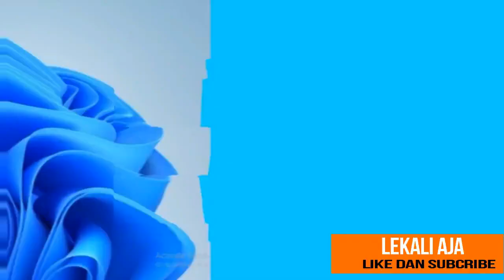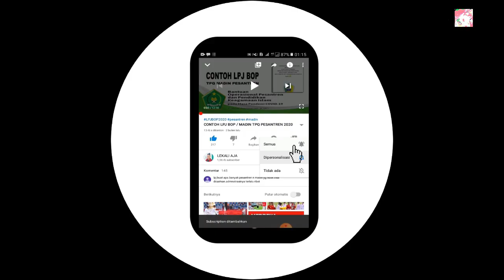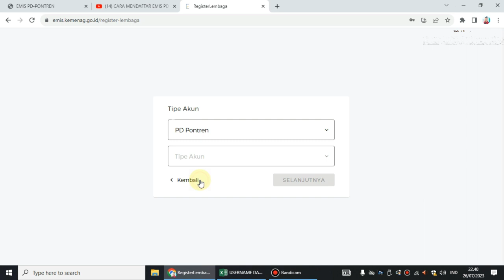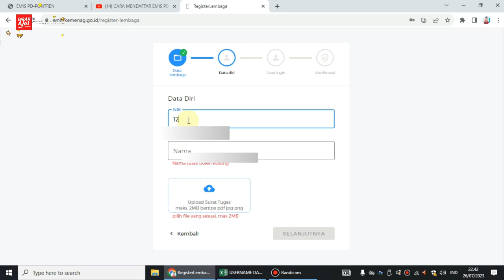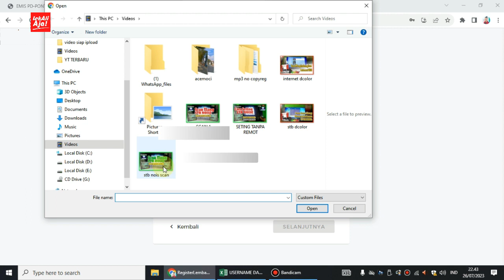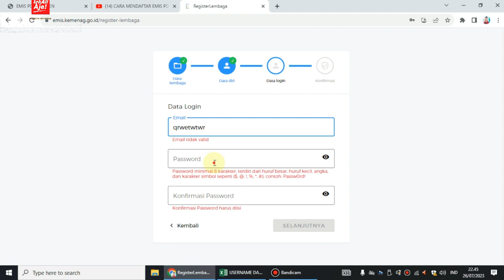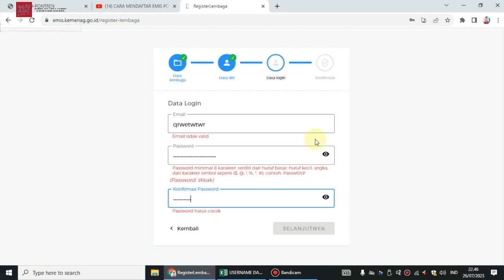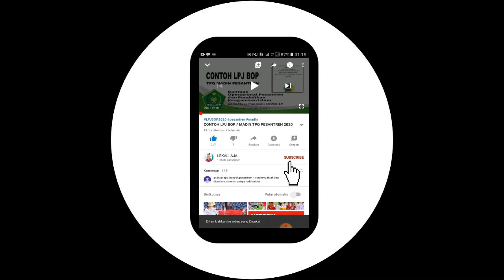CARA DAFTAR BARU EMIS 4.0 PD PONTREN SEMESTER GANJIL TA 2023/2024 | UPDATE EMIS PD PONTREN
Merujuk pada Surat Edaran Direktur Jenderal Pendidikan Islam Nomor: B-727.1/Dj.I/06/2023
tanggal 26 Mei 2023 tentang Ekosistem Pendataan Pendidikan Islam pada Kementerian Agama
berkaitan dengan periode pendataan dan pemutakhiran data menggunakan EMIS 4.0, dengan ini kami
informasikan beberapa hal sebagai berikut:
1. Pemutakhiran data EMIS PD-Pontren dan EMIS PAI dilakukan pada Aplikasi EMIS 4.0 yang dapat
2. Jadwal pemutakhiran data EMIS PD-Pontren dan EMIS PAI periode Semester Ganjil TP 2023/2024
dilaksanakan terhitung mulai tanggal 25 Juli 2023 sampai 30 Desember 2023.
3. Seluruh pengelola (operator) EMIS PD-Pontren dan EMIS PAI pada Kanwil Kemenag Provinsi,
Kantor Kemenag Kab./Kota, satuan pendidikan PD-Pontren, Guru PAI dan Pengawas PAI,
diharapkan dapat mengikuti acara Launching dan Sosialisasi Pendataan EMIS 4.0 PD-Pontren, PAI
dan Pendidikan Keagamaan Non-Islam secara daring